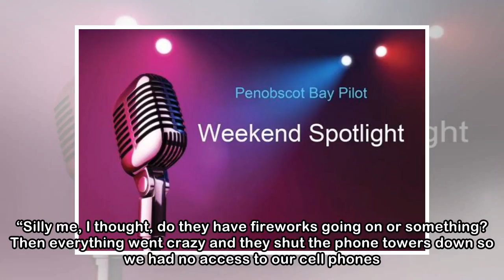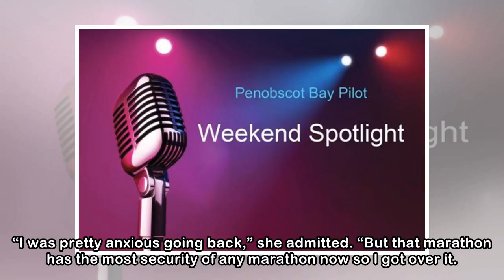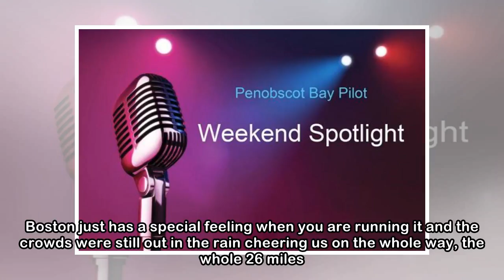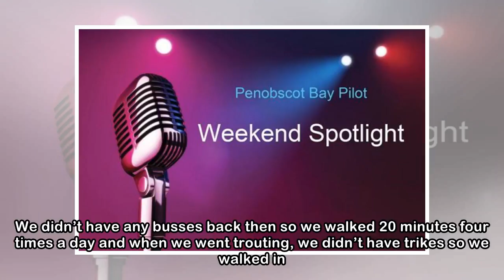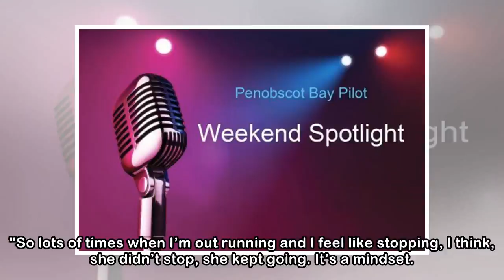Mother's Day: Running for Mom | The Pilot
Barb Bryan remembers hearing the bombs go off at the 2013 Boston Marathon. She had just crossed the finish line 10 minutes earlier and was heading toward her car with her husband Trent when they explo...